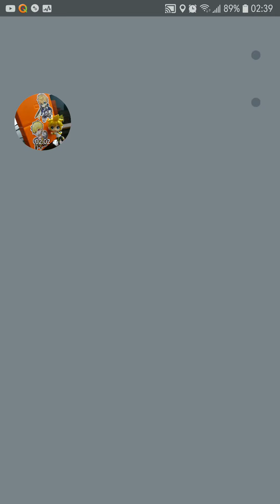PokémonGO | November 13, 2020 2:00 AM Random Encounters